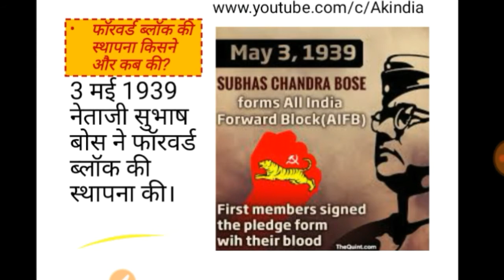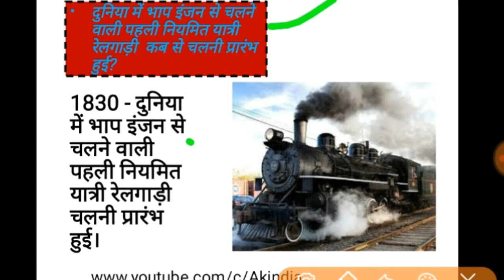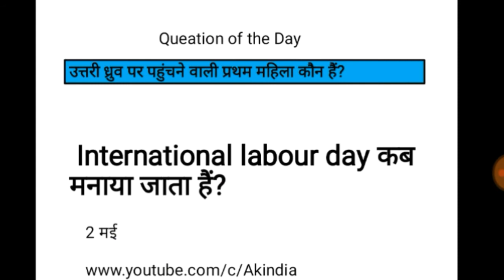Edu talk #4-Freedom of Press, Zakir Hussain,Raja Haris chandra, Vapour Train, Ak india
Aap savi ka swagt hai Ak india youtube Channel mai.

Aaj ke video mai hm baat krenge 3 may ki history ke baare mai .
Q itihaas ke pano mai khaas hai 3 may .
TO CHALIYE SURU KRTE HAI.
Appne hmari previous video nii dekhi hai to aap iss video ko mt miss kijiye nichhe diye huye link pe click to kijiye.

Follow kare hme socal network website pe__________________________